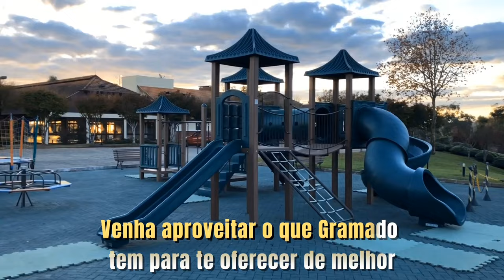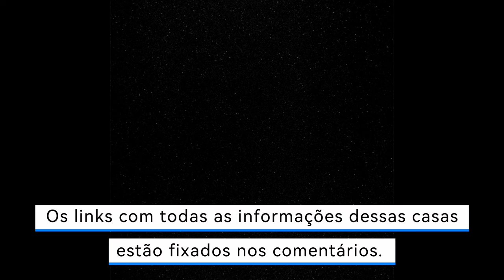3 SEGREDOS SOBRE O ALPHAVILLE DE GRAMADO QUE EU VOU TE CONTAR